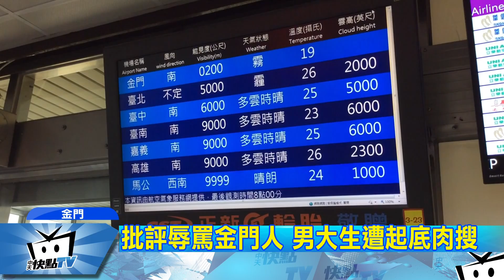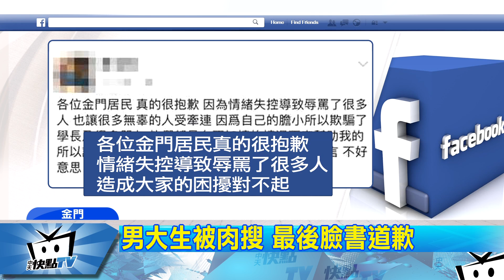20170410中天新聞 霧鎖金門停飛 男大生網路罵金門人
9號金門尚義機場能見度只剩下200公尺，受到濃霧影響關場，大批旅客苦等半天，但同樣因為濃霧無法回家的，這位大學生，匿名在臉書上抱怨，但卻被肉搜出來，之後個人臉書留言被灌爆，最後發文道歉，希望能平息風波。